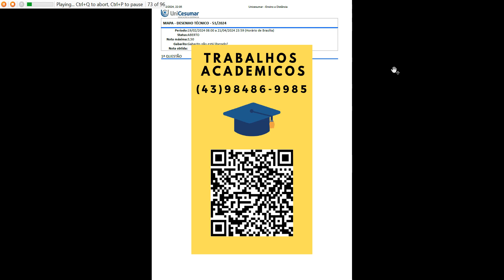Nas próximas páginas, você será DESAFIADO! Como futuro profissional da área de tecnologia, queremos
Nas próximas páginas, você será DESAFIADO! Como futuro profissional da área de tecnologia, queremos que você desenvolva habilidades essenciais para a sua jornada, como: analisar, sistematizar, refletir e tomar decisão. Uma aprendizagem ativa relevante é relacionada à nossa vida, aos nossos projetos e expectativas. E nisso o aprendizado em Desenho Técnico é excelente! Analisar e interpretar os desafios da vida real para a tomada de decisão, transformando-os em um objeto de estudo que permita a aplicação de conceitos de tecnologia na vivência prática de concepção de projetos.